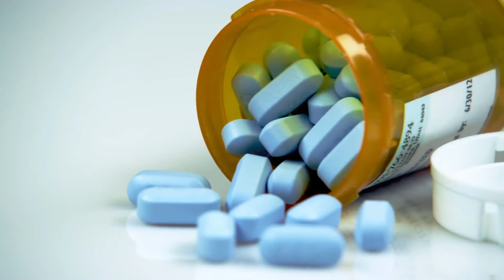What Is the Connection between Self Harm and Addiction?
Psychological studies link self-harm and addiction, revealing that those who practice self-injury may become addicted to natural neurotransmitters produced in the brain called endorphins. Endorphins are created and released whenever someone self-harms by cutting, bruising, biting or some other physically self-injurious act, such as hair pulling. These neurotransmitters trigger opiate receptors located in the brain, causing those receptors to produce heightened feelings of pleasure, well-being and numbness to pain. Psychiatrists say this natural high is not unlike the highs produced by narcotics, such as cocaine, opium and methamphetamine, which also trigger addictions. After a few self-harming episodes, studies suggest it is possible for a person to become addicted to the resulting and powerful euphoria.

The desire to cope and survive overwhelming emotional pain is often the lure of self-harm and addiction in other forms, whether it be drugs or alcohol. Those susceptible to the addiction of self-harming may include people suffering from depression, anxiety and bipolar disorder. Doctors distinguish between recreational self-harm and addiction to self-harm, explaining that some teenagers may experiment with self-injury as a daring pastime. A self-harm addict, however, is one who becomes compulsively fixated on performing self-mutilation and self-wounding or becomes totally dependent on self-harming to function and manage daily feelings.

Concealing self-harm and addiction tendencies is typical, doctors say, making diagnosis and treatment difficult. Those who suspect a loved one may be addicted to self-harming may choose to check not only the wrists, which are commonly injured, but also the stomach, legs, ankles, and the inner thigh area. Some self-harm addicts also target genitalia. Besides fresh or healed injuries, another sign of self-harm addiction is the accumulation of tools needed to injure. While razor blades are the most typical, studies show victims might use collected pieces of glass, needles, and rocks with acute edges;even erasers are often collected by addicts and used to create skin burns.

Some psychiatrists report that self-harm and addiction to drugs or alcohol may be correlated;people who have a history of chemical dependence might be more susceptible to the addiction of the endorphin rush caused by self-injury. In fact, some individuals might replace narcotics with self-harming when attempting to detoxify or end drug addiction. Not only might the practice of self-harm be a physical addiction to the chemical endorphins, but it may also be a psychological addiction to harming as a way to have control over emotions in an environment where much may seem out of the victim’s control. Treatment for the addiction of self-harming includes prescriptions for anti-depressants, group or individual therapy and various 12-step recovery programs.